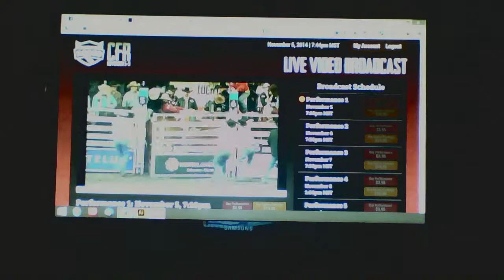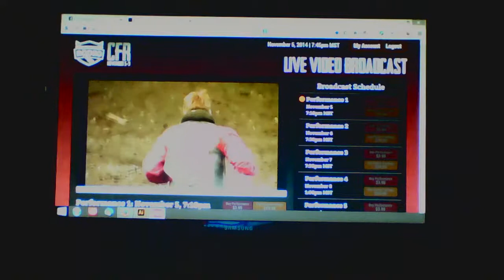Luke Creasy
Bareback riding 1st performance of the CFR 41